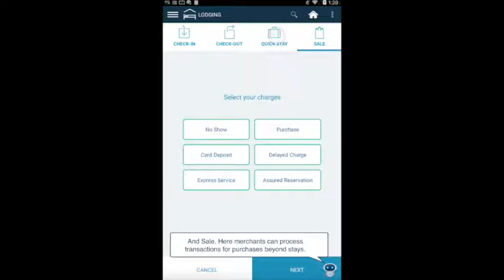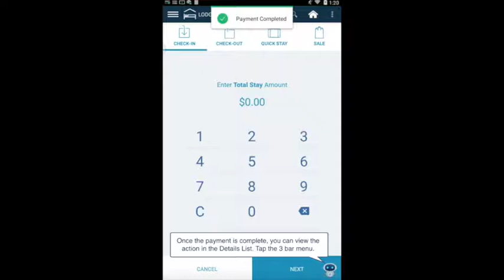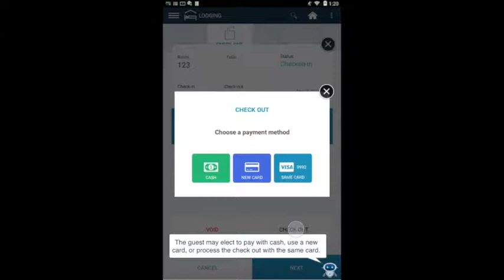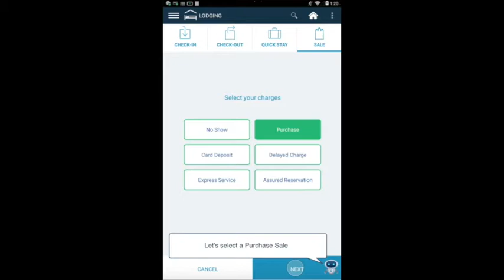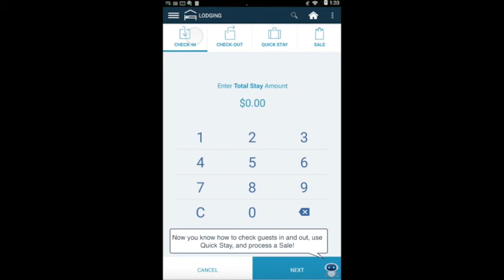Poynt Lodging App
The Lodging app, exclusively for Elavon, allows merchants to manage their hotel and lodging experience on Poynt. Process check-ins and check-outs, capture a Quick Stay, and accept a Sale purchase on the Smart Terminal.

Poynt was founded on the belief that all merchants should have access to innovative technology without compromising on security or user experience. We set out to fix broken commerce infrastructure by bringing developers, distributors and merchants together on an open platform running on top of a smart, multipurpose device. We invite you to join us on our journey to build the next chapter in commerce.